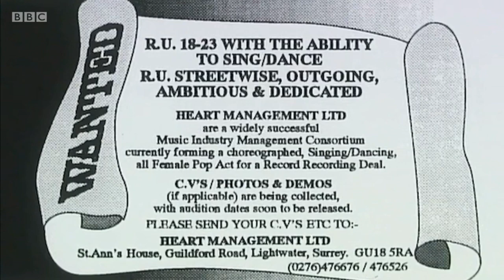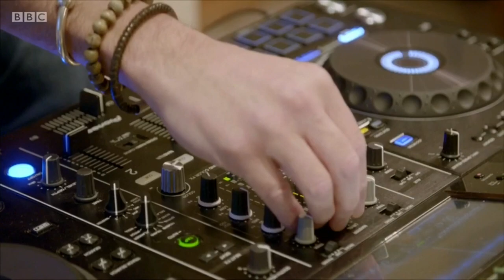Lianne Morgan & Mel Coloma: The Other Spice Girls The One Show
Lianne Morgan & Mel Coloma explain how they auditioned for the Spice Girls band and what they did after not getting the final places in the group